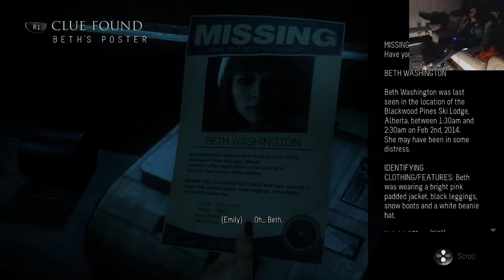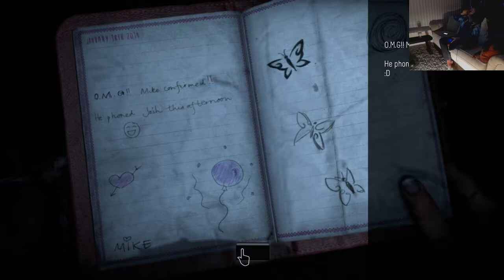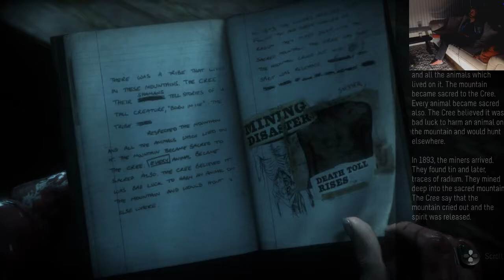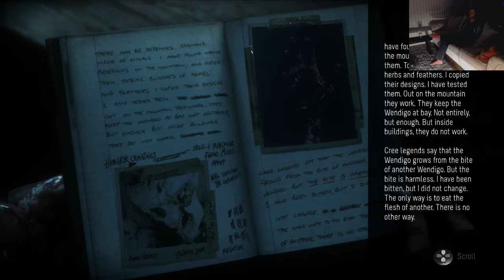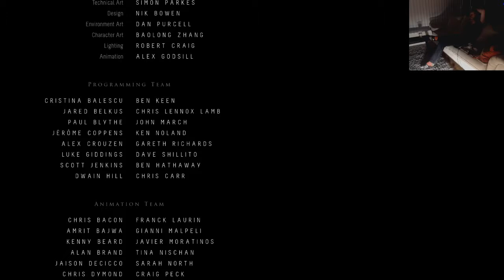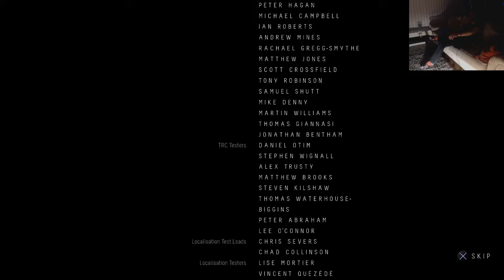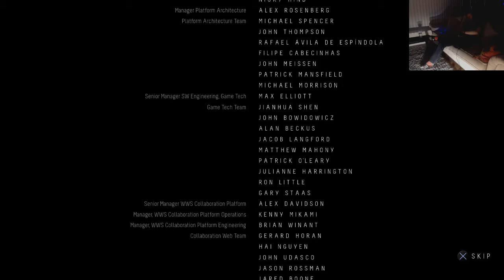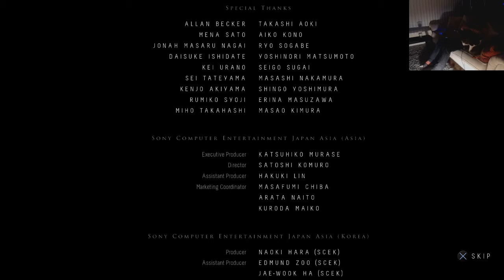Spooky Saturday Finishing The Final Teens - Console Gems 5 [Until Dawn]